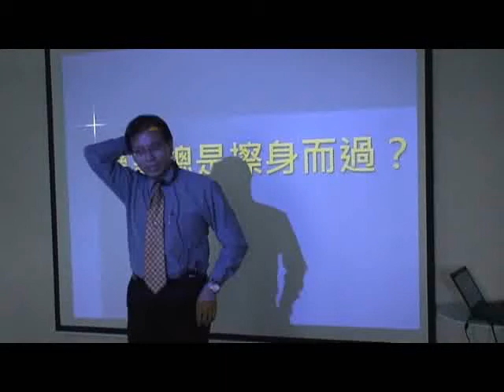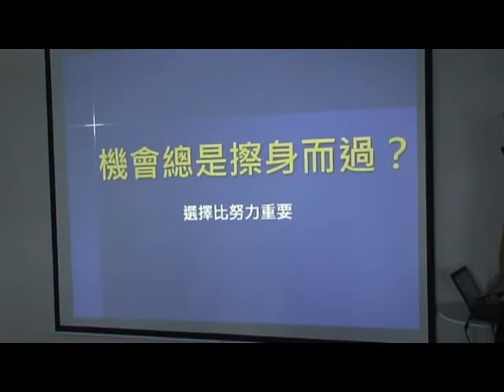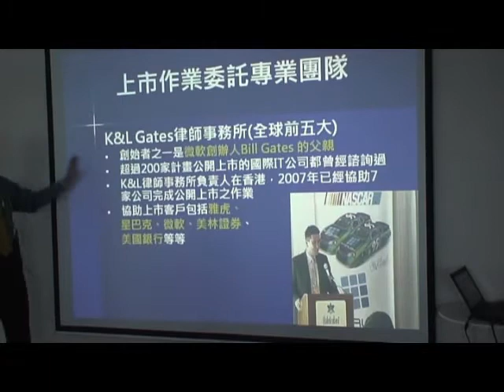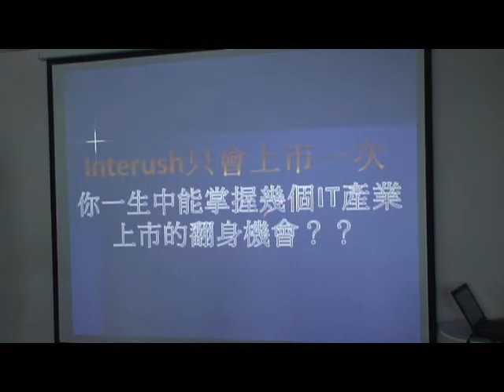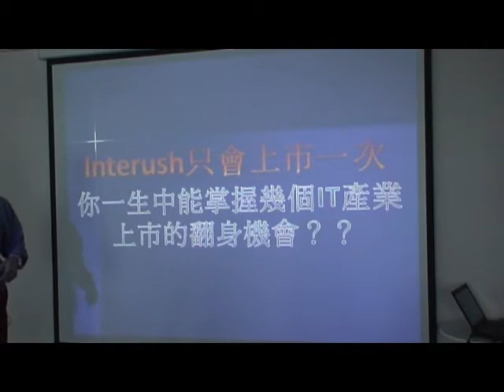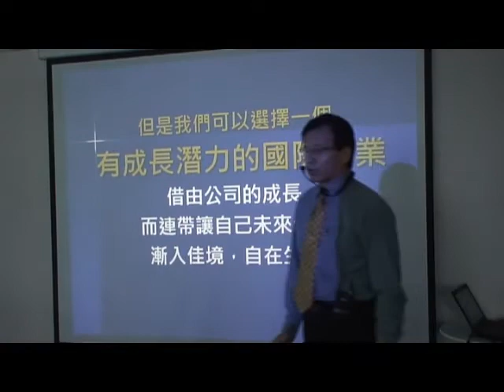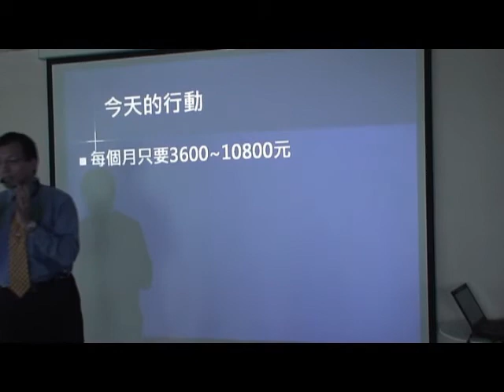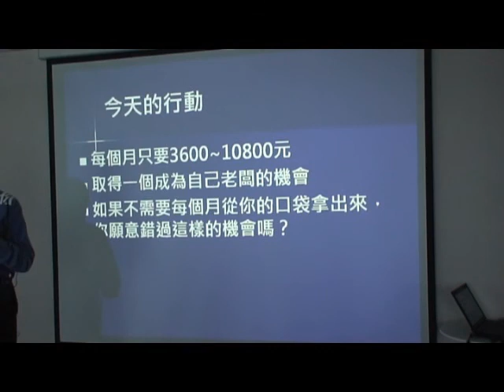OPP 10-甜蜜夫妻小站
甜蜜夫妻小站
歡迎您的光臨